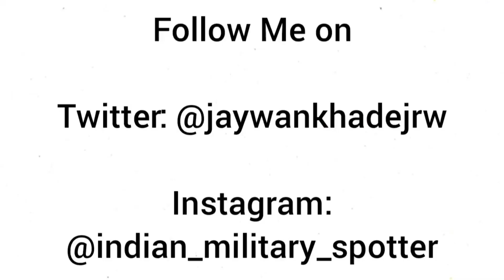Top 2️⃣0️⃣ INDIAN ARMY News From LAST WEEK - 30th MAY to 5th JUNE